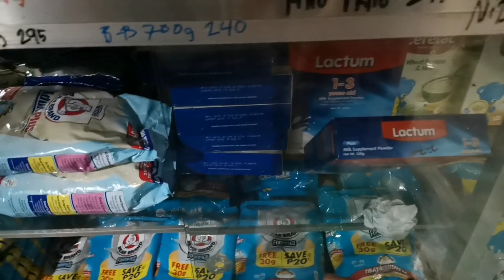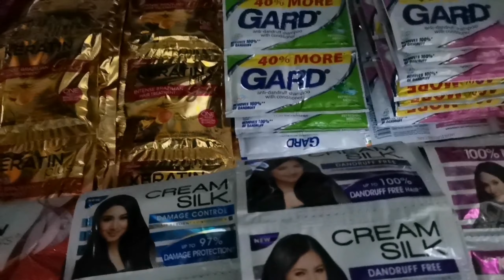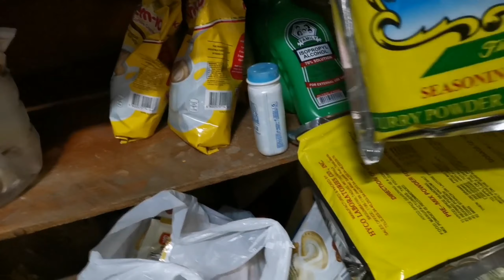NAMILI AT NAG-TOUR AKO SA MINI GROCERY NILA RJHAY AT ROCHEL YAMBII PART 1 | PAPA RICKS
Namili ako at nag-tour na rin sa mini grocery nila RJHAY at Rochel Yambii hahaha super nag enjoy ako guys, sana kayo rin 🙂

bigasan
paano magpalago ng bigasan
bigasan business tip
bigasan business tour
bigasan business idea
panic buying
sari sari store tour
tour
business
strategy
pricing
wholesale
wholesaler
retailer
sari sari store tips
tips
how
how to
paano
mini grocery business
daily routine
wholesaler business
business minded
pinagkakakitaan
pagkakakitaan
business
paano mag start ng negosyo
mini groceries
,daily routine
grocery haul
grocery shopprisaristorebusiness